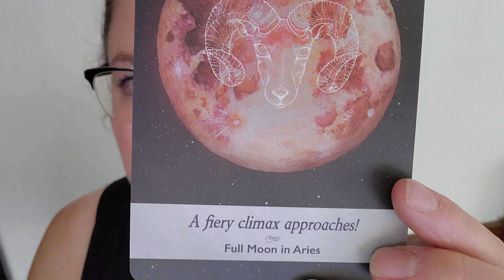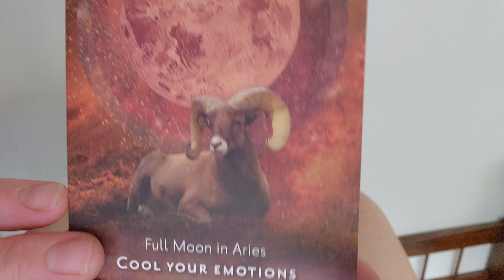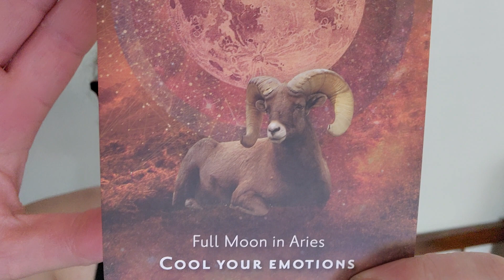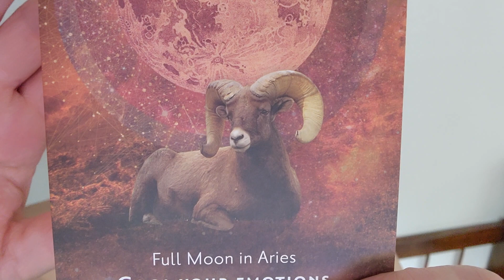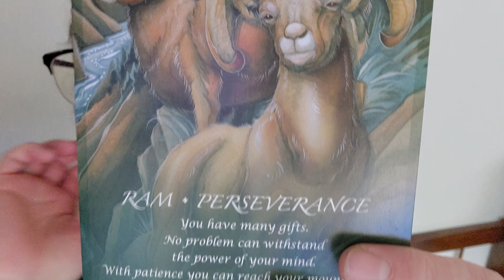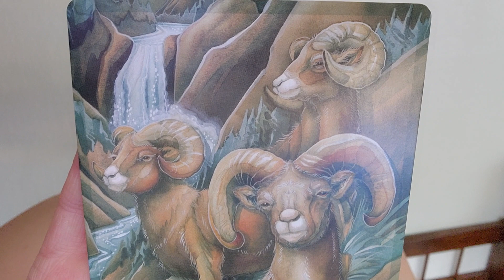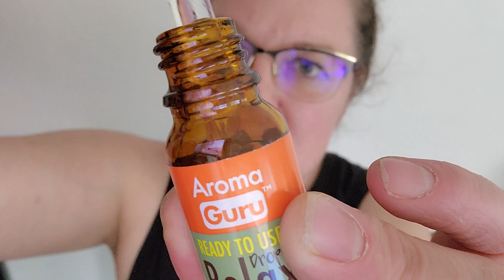ASMR Reiki Session | Aries Full Moon | Grounding In Your Self | Surrendering To The Journey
Hello my beautiful friends 🥰 Hope you are all well! Thank you for all your lovely comments I super appreciated all the love ❤️

Todays session is focused on connecting with the Full Moon in Aries ♈️, allowing ourselves to surrender and release our past, the cycle that is gone, the cycle that is closing, the cycle that is opening up up for renewal. Aiding us to step forward into transformation and into our growth.

We are going to begin by connecting to the Full Moon energy, Aries energy and to look at the celestial energies that surround us. We will ground and cleanse our energetic body, opening oursleves up to surrender, to shed the skins of our past, to shed the masks that we have worn. Empowering us to be who we are, in this moment and the next, knowing that we are ever changing, ever transforming, ever growing. Knowing that all aspects of ourselves are beautiful and they are all part of our journey. To aid us in connecting to the healing energy of this beautiful Full Moon and to simply be.

Triggers Include: Handmovements, Flutters, Words, Correspondences - Crystal, oils, Incense, feathers, cards, tapping, Crystal clanking, changes in focus, celestial energies, Reiki symbols

I hope that you enjoy this session and I cant wait to see how it resonates for yourself.
Laura 🌈 🧚

Tools and Intentions:

Symbol: Cho Ku Rei: Activating our session and Reiki energy

My intention of this ASMR Reiki Healing Energywork Session is to aid us in connecting to the Lunar energies around us, the subtle celestial influences upon our lives. Aiding with grounding in our being and surrendering to our journey ahead. Empowering our being, our energetic body to step forward into expansion and renewal; rebirthing and transforming ourselves in new forms. Connecting us to the healing energy of Reiki, of the Full Moon, of everything around us, of our mind, and allowing us to align in our individual needs and in alignment with our personal will.

Oracle Cards Used:
Full Moon in Aries from Moonology Oracle Cards & Moonology Manifestation Oracle both by Yazmin Boland: Representations and connections to the Aries Full Moon energy.
Ram card from Spirit of the Animals Oracle by Jody Bergsma: Representations, characteristics, properties and attributes of ram energy, Aries energy.

Affirmations: I am powerful! I am me!

Incense: Nag Champa & Turkey Feather: To cleanse our energetic body, our atmosphere, and open us up for this healing session. Earthy Incense to takes us to the journey of our self, of who we are, the journey of the last cycle, the burning flames of transformation and desires.

Handmovements: Cleansing and clearing our energetic body, our aura. Activating and aligning our energies, creating movement and flow. Channelling movement, action and energy, directional movement. Connecting, aligning energy. Bringing in celestial energies to meet us where we need to be.

Shiva Lingam: Grounding. To aid us in letting go of the past and helping to remove those more ingrained attachments that we have to our past selves, to our past relationships, to our past relationships to ourselves.
Placed at your feet to ground all your past selves, to remove all of that energetic debris, to leave it here as we step forward new.

Handmovements: Clearing, moving, Activating, energetic movement. Channelling healing energy. Connecting us with energies around us.

Relax Oil: Brushing away those energies that are releasing themselves. We are going to us it to grad hold of all those energies that are no longer serving us, removing the skin of our past, the masks of our past, transmuted into renewal. Allowing the essential oil to aid you into relaxing into this moment, relaxing into our new self, your new beginning.

Fire Quartz: Support this Aries energy, this movement forward, our expansion and our growth. To awaken our desires, to awaken our authentic self, to awaken our fires and desires from within that we are going to bring forward to empower ourselrvs in our newest form.

Affirmations: I am powerful! I am successful! I am worthy! I am beautiful! I am strong! I am capable!

Symbol:Cho Ku Rei: Activating energies, aligning our energy points. Activating movement and flow.

27:07 Pardon me 😆

Symbol: Infinity:Balancing, aligning, harmonizing. Aligning out energy points and our energies, aiding our overall energetic flow. Empowering our growth.
Cho Ku Rei: Healing, Activating, balancing.

Handmovements: Channelling healing, expansive energy to nourish our growth, manifesting and growing our dreams, our next steps, our actions.

Fluffing our aura, our protective shield, smoothing our energetic body into a soft uniform field of protective love, expanding our personal energies to allow us to take up space.